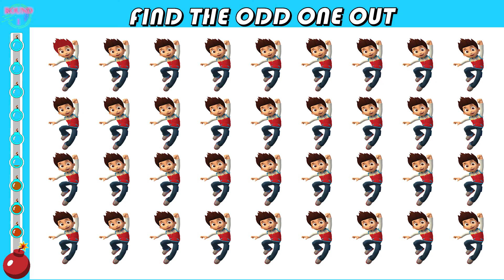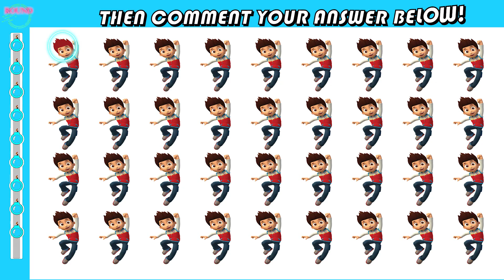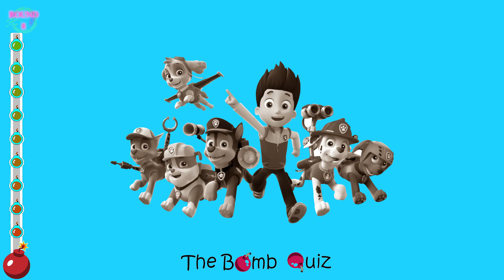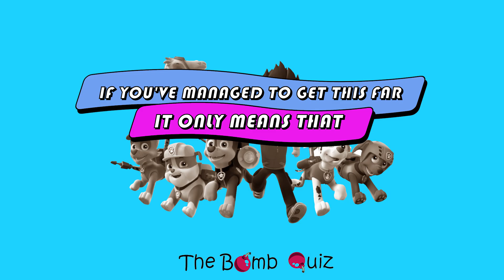Spot the ODD ONE OUT | Paw Patrol QUIZ | Nickelodeon mind Game Quiz | Can you find them all?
Can you find the ODD ONE OUT in these images? | Paw Patrol mind Game Quiz  | Can you find them all?|

Is Your reaction time Quick enough, then put it to the test right now! Featuring characters from the popular PAW PATROL TV series such as Ryder, Marshall Rubble, Chase Zuma, and many others.

Can you find the odd one out challenge in 10 x rounds with 1 x odd image per round that gradually get more difficult?

If you've managed to find all of them w/o pausing your ability to concentrate and react quickly is higher than the average person! Congratulations!!

Share it with your family and friends
And Make sure to comment your answer below.

💜 LIKE if you LOVE PAW PATROL!